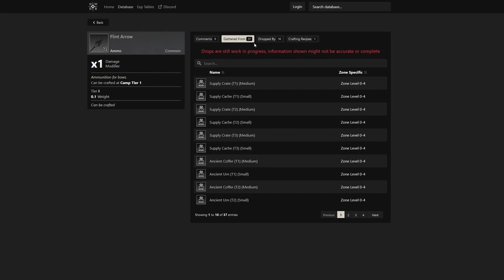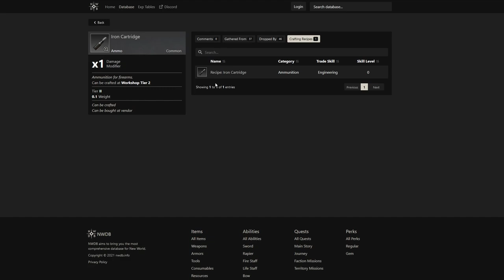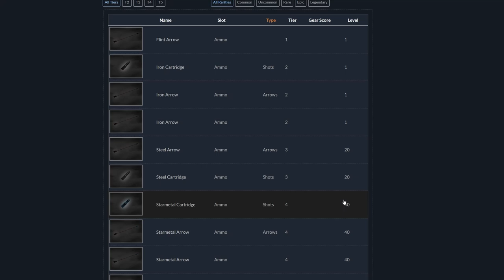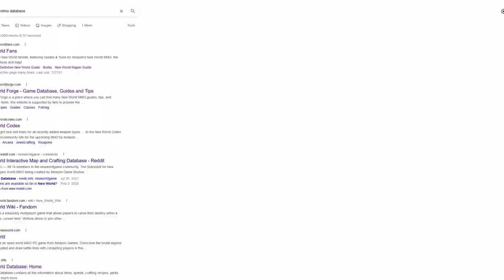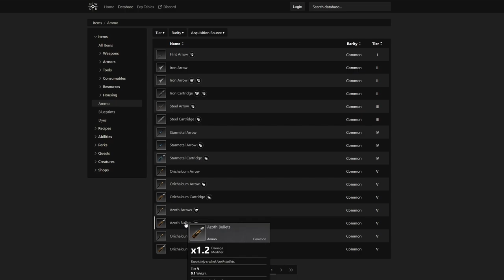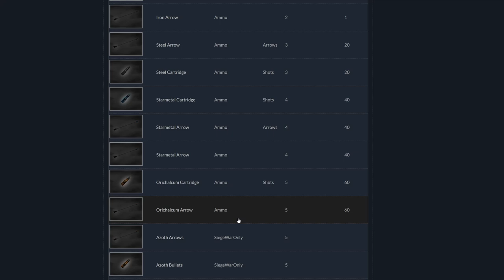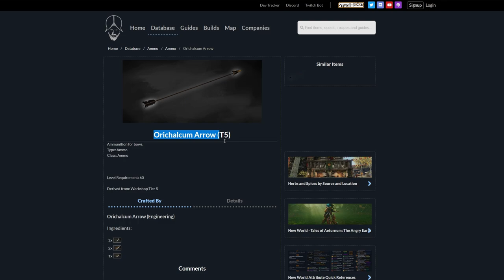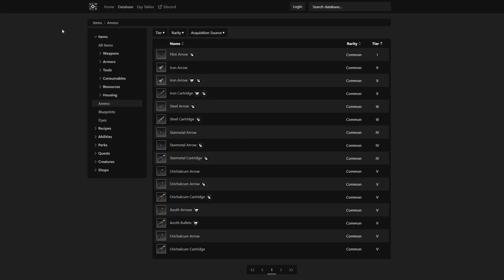ULTIMATE AMMO GUIDE! - New World MMO Ammo Crafting, Ammo Damage, Ammo Cost & More! New World Ammo